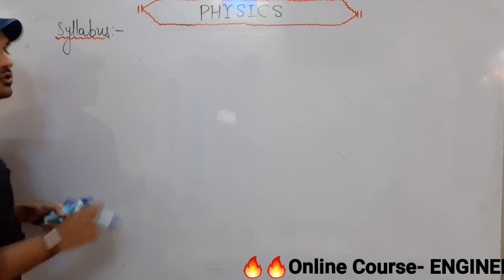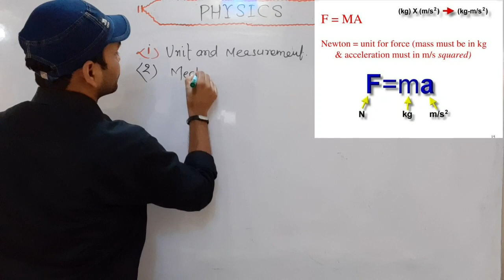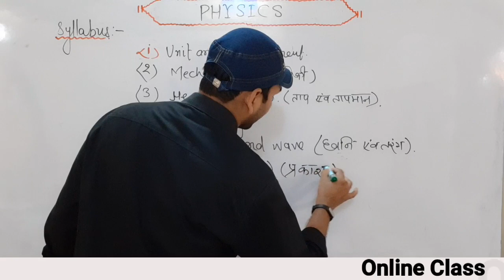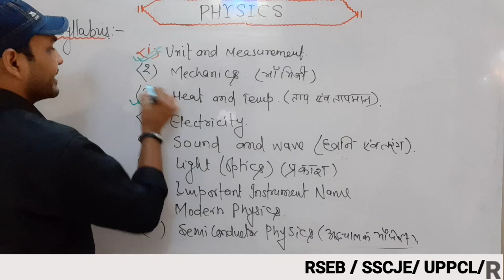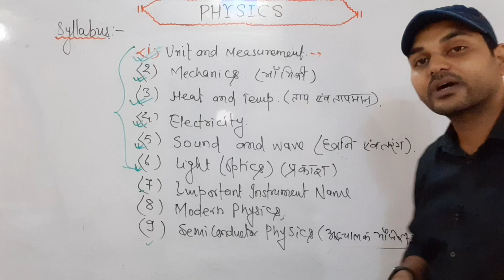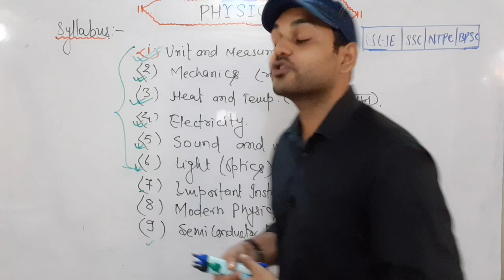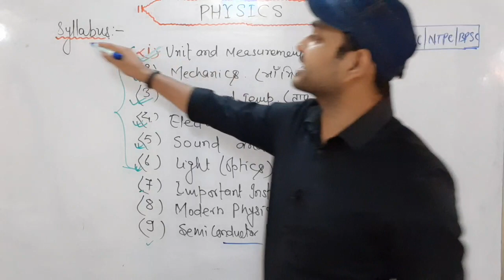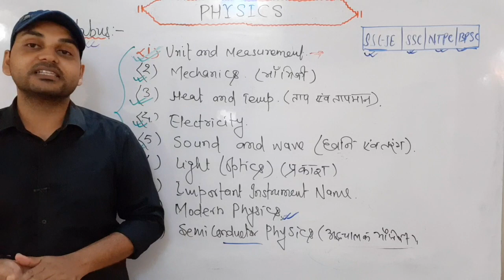Physics | Lect -1 | Science | SSCJE, NTPC, RRB, CGL, BPSC I By Rajkamal sir | Engineers Platform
ELECTRICAL ENGINEERING..